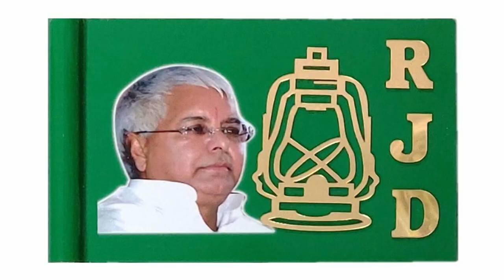Rjd धमाका 2023 Kajal Bharti & Rajesh Taiger | Rjd News | Rjd Gana Rjd Geet tejashwiyadav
Rjd धमाका 2023 Kajal Bharti & Rajesh Taiger | Rjd Yar | Rjd Gana Rjd Video tejashwiyadav | Rjd

► Album -नेता केतने अईले गईले लालु नऽ भईले
► Song :-  नेता केतने अईले गईले लालु नऽ भईले
► Singer :- Kajal Bharti & Rajesh Taiger

Munna_Yadav _New_Hit__Holi_video¬_2023
shilpi raj new bhojpuri song 2023
shilpi_raj new_bhojpuri_rjd_song_dj_2023